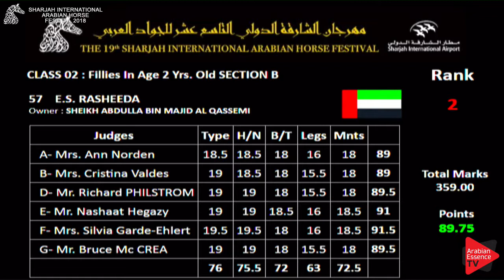58 AJ BADIYA Sharjah International 2018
Sharjah International Arabian horse Show 2018 - Fillies 2 years old (Class 2B)